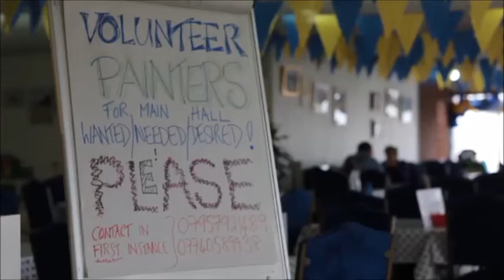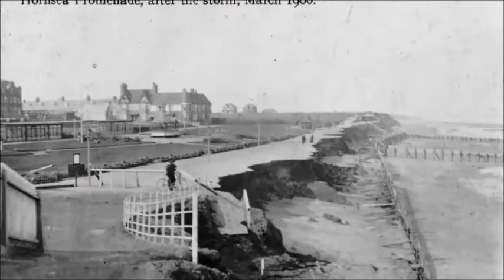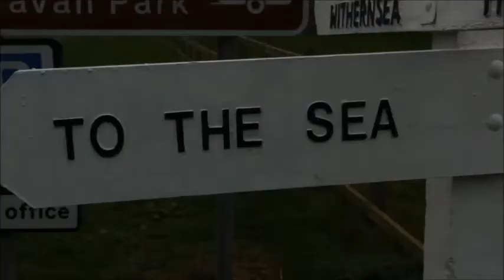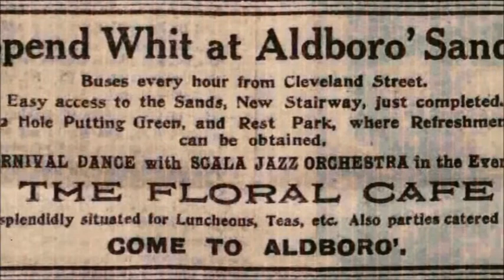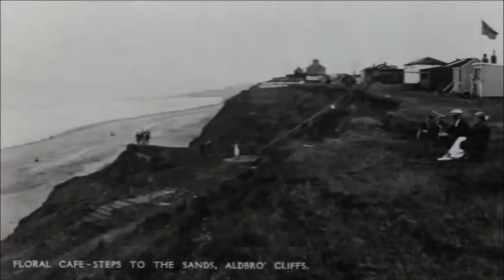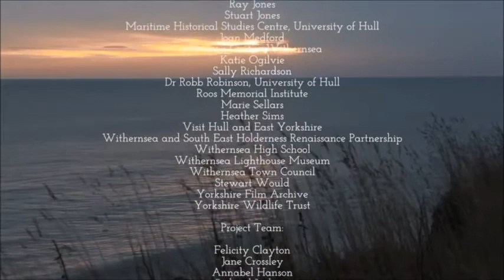Changing Horizons; Coastal Change and The Fishing Industry in Holderness.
Coastal Change and the Fishing Industry in Holderness.
A poignant look at the heritage of coastal change and the fishing industry along the Holderness coast, from Hornsea to Spurn Point. Changing Horizons features interviews with local people and evocative imagery drawn from archival sources and the present day to tell this fascinating story of resilience and perseverance.